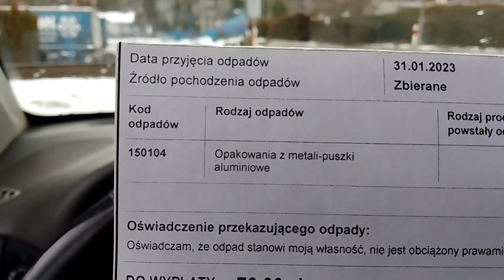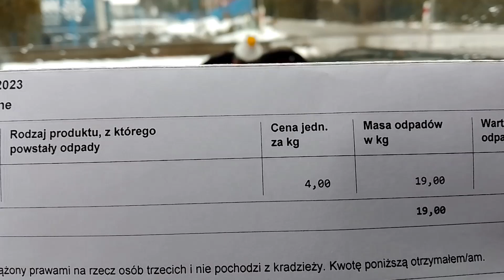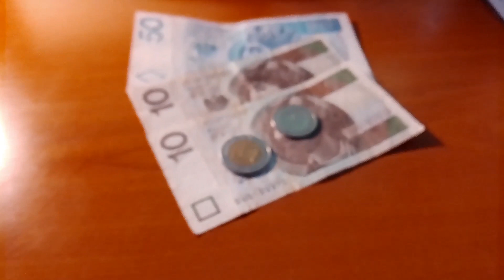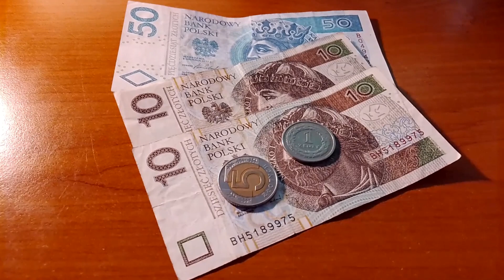Więcej PUSZEK ZBIERAĆ muszę